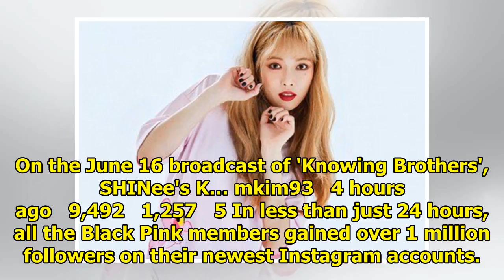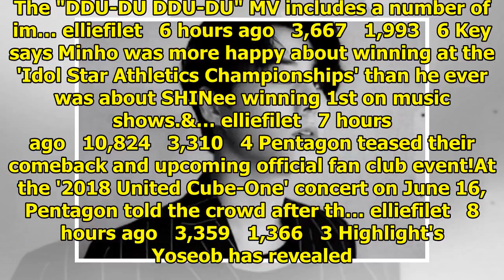Breaking K-pop news, videos, photos and celebrity gossip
Former JBJ members Noh Tae Hyun and Kim Sang Kyun got together for an amazing track. Producer J.pear...